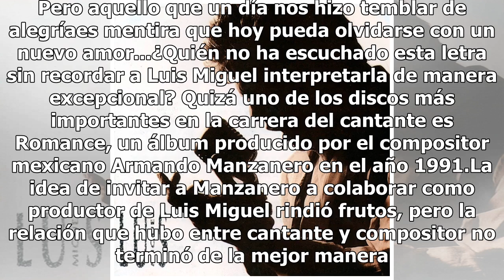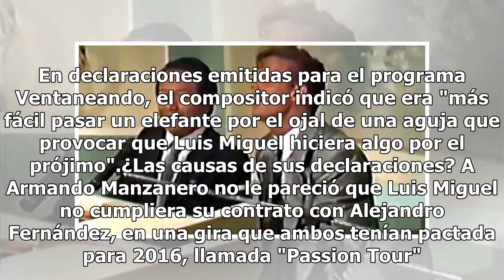¿Por qué Armando Manzanero no quiere saber nada de Luis Miguel?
En la vida hay amores que nunca pueden olvidarse...Imborrables momentos que siempre guarda el corazón. Pero aquello que un día nos hizo temblar de alegríaes mentira que hoy pueda olvidarse con un nuevo amor...¿Quién no ha escuchado esta letra sin recordar a Luis Miguel interpretarla de manera excepc...